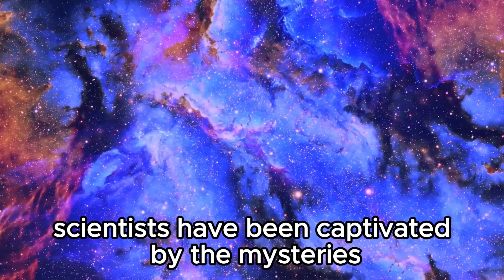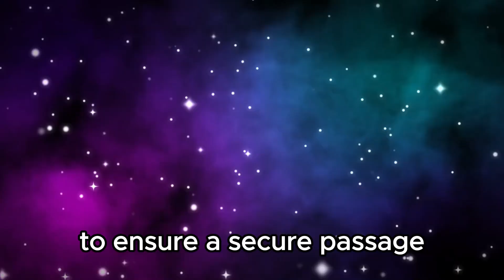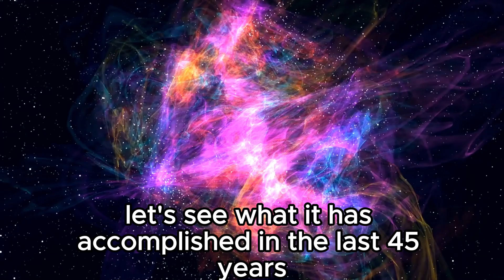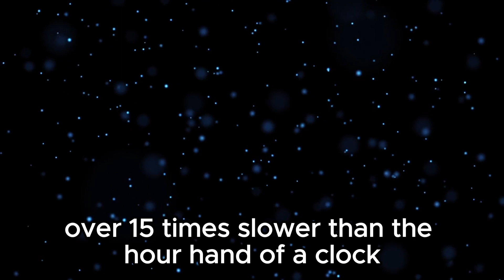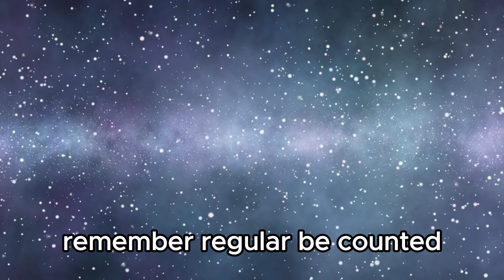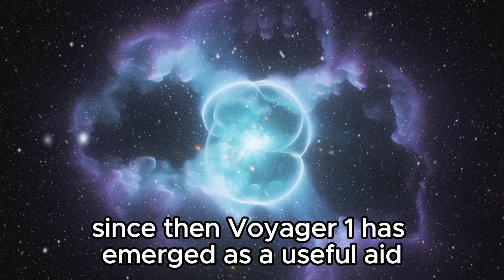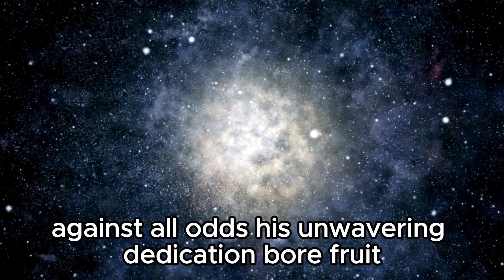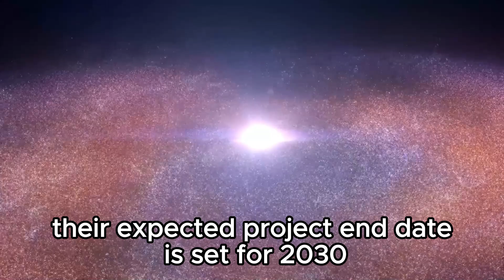4 MINUTES AGO: Voyager 1 Just Made A Terrifying Discovery Turned Back To Earth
🚀 Breaking News from Deep Space! 🚀

Just moments ago, NASA's Voyager 1 spacecraft, which has been exploring the cosmos for over four decades, sent back a mysterious and unsettling discovery to Earth. Join us as we delve into the details of this groundbreaking revelation that has left scientists and space enthusiasts around the world in shock.

In this video, we'll cover:
🌌 The latest data transmitted by Voyager 1
🛰️ What this discovery means for our understanding of the universe
👨‍🚀 Expert insights and reactions from the scientific community
⚠️ Potential implications for future space exploration

Don't miss this thrilling update from the frontier of space exploration!

🔴 Watch Now to Uncover the Secrets Voyager 1 Has Revealed! 🔴